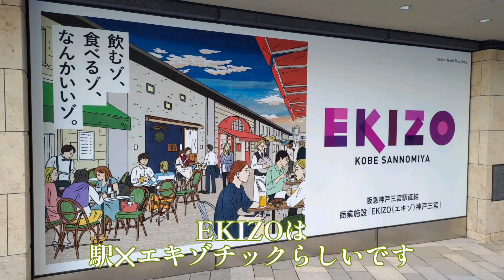スターバックスコーヒー EKIZO神戸三宮店 オープン - Starbucks EKIZO Kobe Sannomiya Shop Opening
2021年4月22日 朝8時にオープンしたスターバックス EKIZO神戸三宮店へ行ってきました。

▼スターバックスコーヒー EKIZO 神戸三宮店